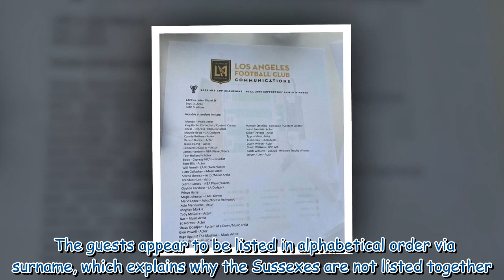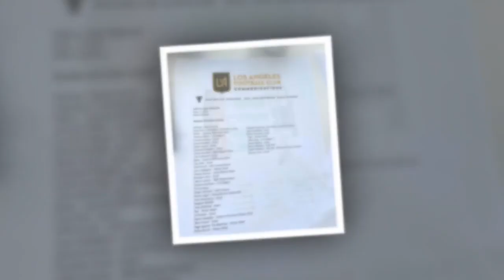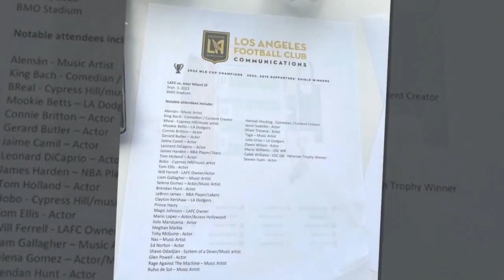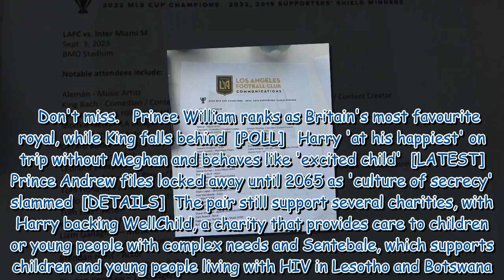Harry and Meghan humiliated over glaring omission in leaked football guest list